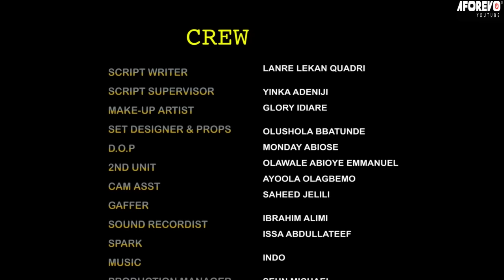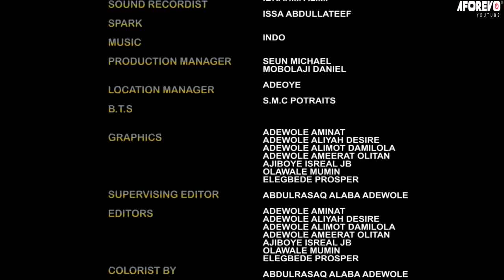HAPPY ENDING -A Nigerian Yoruba Movie Starring Odunlade Adekola | Biola Adebayo | Damilola Oni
In this Yoruba Movie, A man is too overprotective and controlling of his wife, which thereby leads to concerns and issues in their marriage